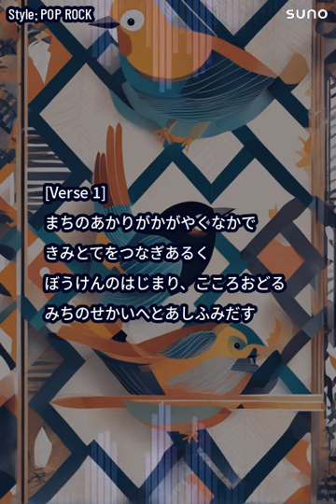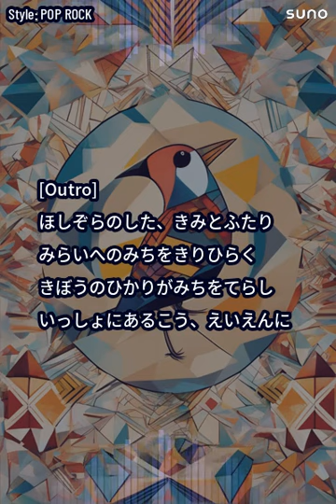”星空の下で” SunoAIで音楽生成してみた。SunoAI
Discord上で動く音楽生成AIであるところのSunoAIをお試ししてみました。
セクションごとに歌詞をContinueでつなげていって1分ほどの動画にしました。